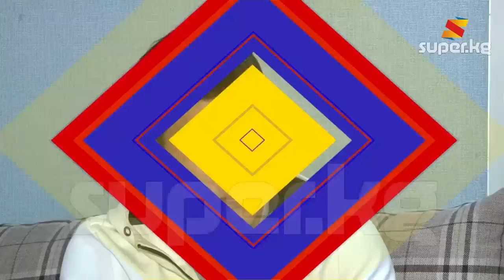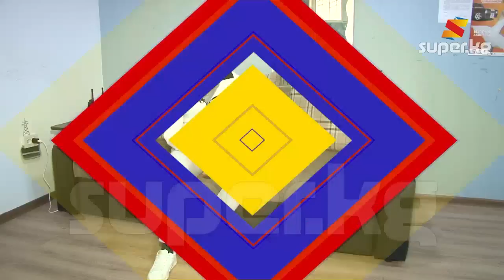"Кызым төрөлгөндө сезимтал болуп калдым"